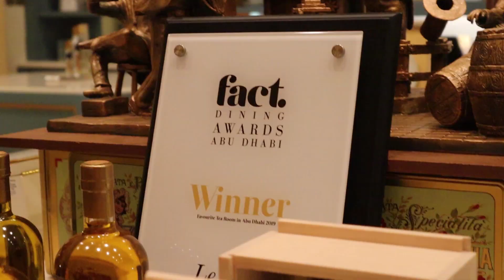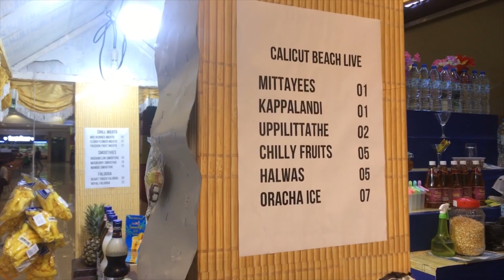Trip to Emirates Palace Hotel in Abudhabi